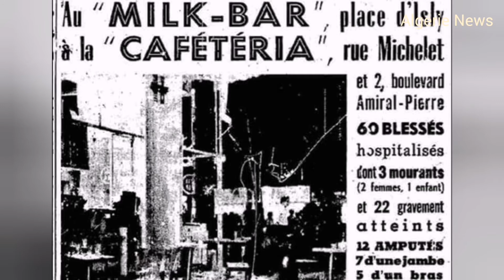Algérie Août 1955 double anniversaire du Congrès de la Soummam et l'Offensive du nord Constantinois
Algérie
À l'occasion de l'année  du 20 Août 1955 double anniversaire du Congrès de la Soummam et l'Offensive du nord Constantinois
Conception Miloud Oughari
20 Août 2021